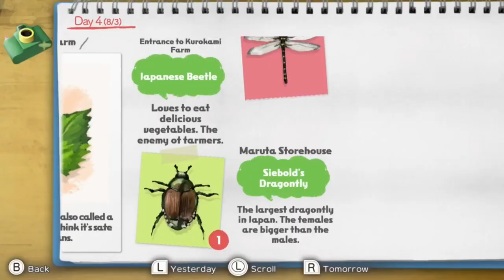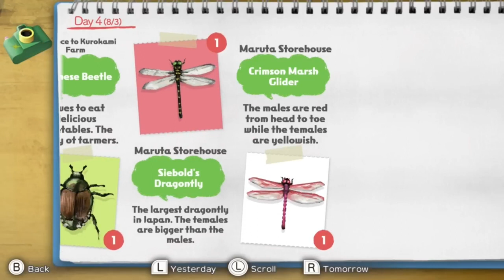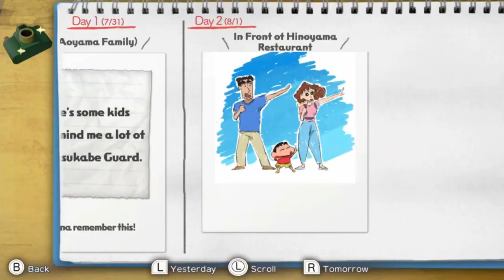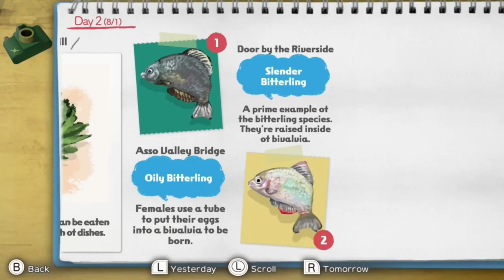Shin-Chan Summer Vacation (Switch, Steam, PS4) - Recensione di un'Estate Giapponese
Una recensione empatica di “Shin-Chan: Me and the Professor on Summer Vacation - The Endless Seven-Day Journey”, uscito in Europa su Nintendo Switch, Steam e PS4. Vorrei raccontarti perchè la sua uscita è così interessante per gli appassionati di videogiochi giapponesi e aiutarti a intuire se anche a te può piacere. Naturalmente senza spoiler particolari sulla trama.
Anche se riprende i personaggi del manga e anime di Shin Chan creati da Yoshito Usui, non ti serve conoscerli per apprezzare il gioco, visto che è una storia completamente a sé stante. Piuttosto puoi considerarlo come un capitolo alternativo della saga di Boku no Natsuyasumi creata da Kazu Ayabe, di cui ti avevo già parlato nel video sui giochi giapponesi per la prima Playstation.
Di solito in questi giochi vivi le vacanze estive di un ragazzino, che va a trovare qualche parente o amico nelle campagne della provincia giapponese. Immagina di esplorare prati e boschi attorno a un piccolo villaggio, passare i pomeriggi giocando con gli altri bambini in qualche base segreta, pescare nei fiumi e collezionare insetti nascosti sotto qualche sasso. Pero in questo Shin-Chan per Switch, PS4 e Steam ci sono anche i dinosauri e i loop temporali.

Puoi comprare Shin-Chan: Me and the Professor on Summer Vacation - The Endless Seven-Day Journey su: